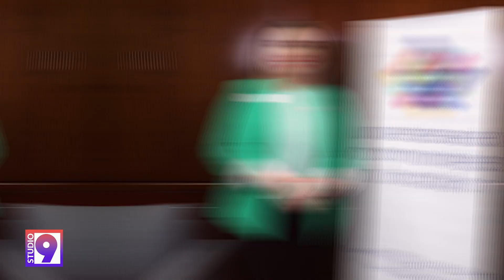Studio 9 - Remarkable Women Lillian Crouch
Lillian Crouch.